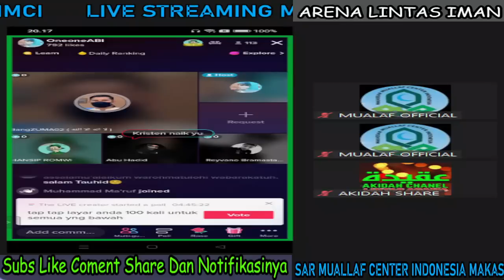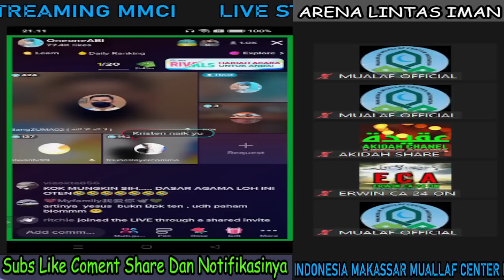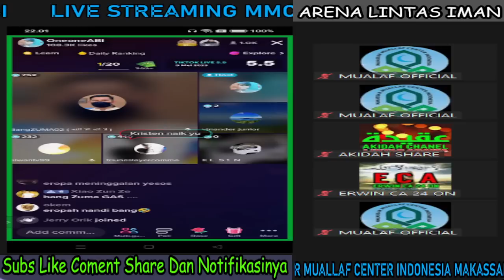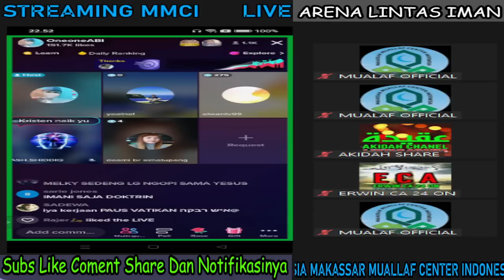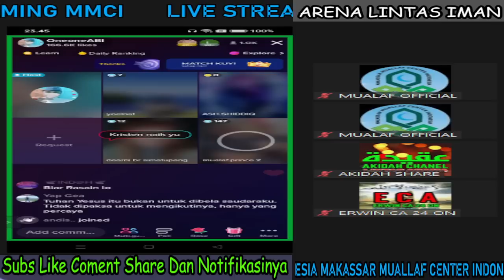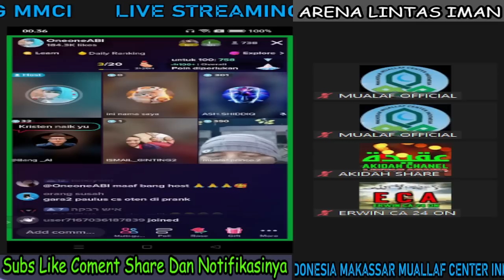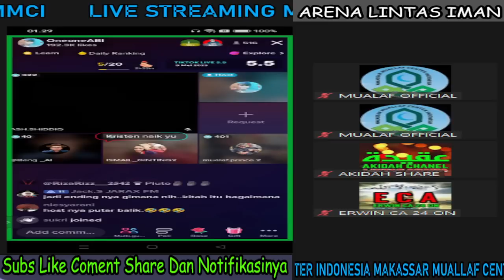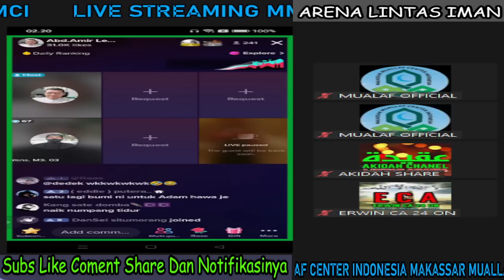Satu Persatu MISIONARIS Ter-Kapar!!! Ketika Mau Coba Coba Nantang Bang ZUMA